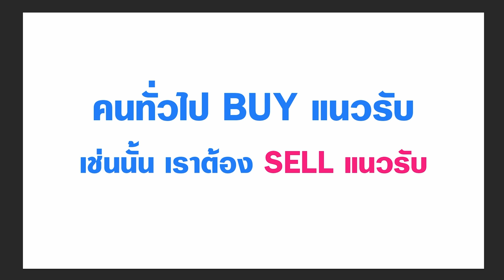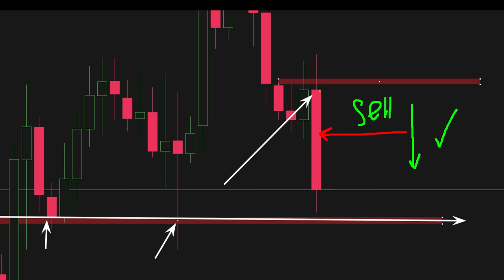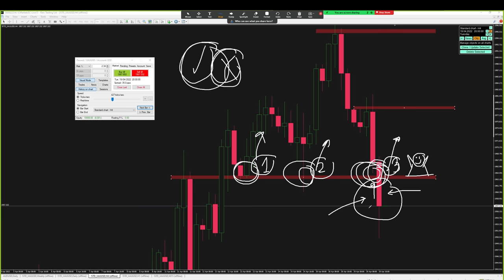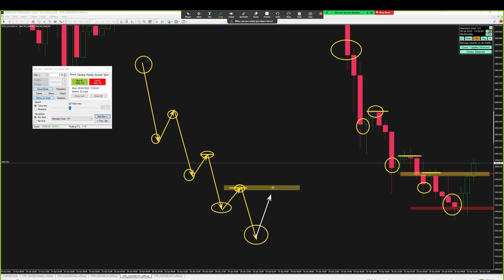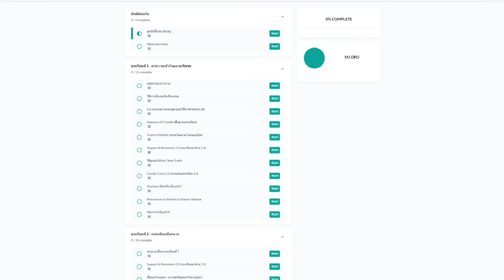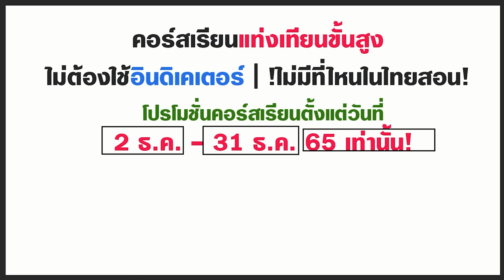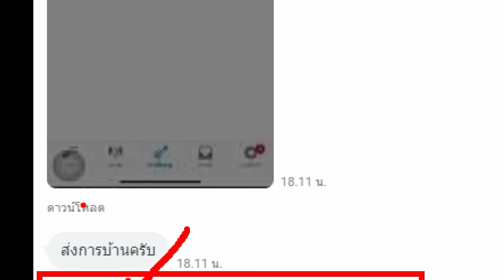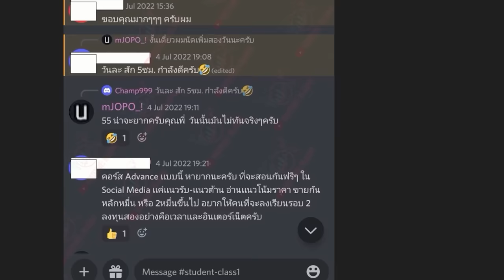อยากอยู่รอดในตลาด FOREX - ต้องทำตรงกันข้ามกับคนส่วนใหญ่